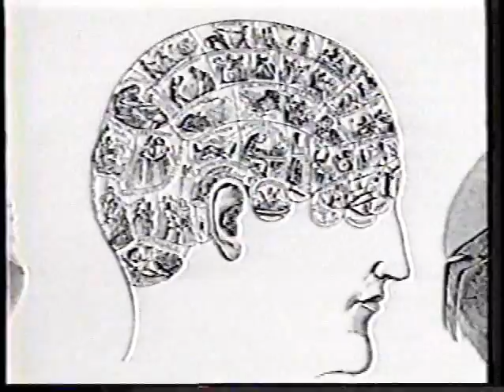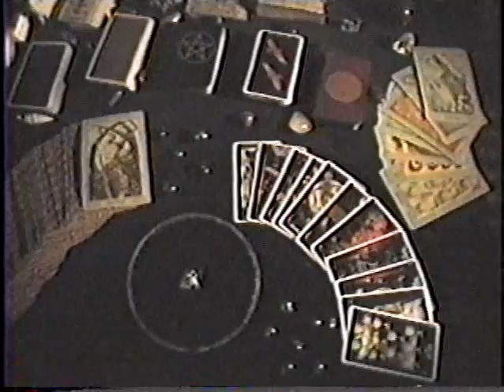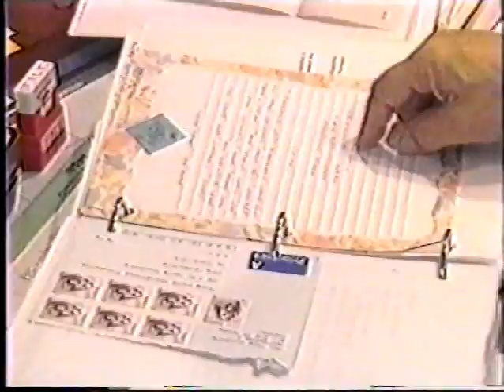An Introduction to James Randi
a compilation of some of Randi's TV appearances. This is the video used to introduce Randi before his lectures.